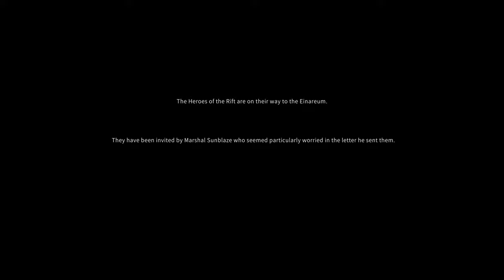The Start of a New Journey North | C8S01 | Solasta: Palace of Ice DLC | DnD5e RPG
I'm taking on the Main Solasta Campaign Party on to Palace of Ice! Although the heroes of Caer Cyflen managed to prevent the Soraks' attempt at reopening the Rift to unleash their foul god upon Solasta, the threat is far from over. With the Kingdom of Gallivan suddenly declaring war on their neighbours, there is little doubt that these insidious foes have agents everywhere – and that they always had contingency plans well prepared. Authentic difficulty, Point buy, Bard, Paladin, Cleric, Wizard.

Dungeons and Dragons 5e | Dungeons and Dragons 5th Edition | DnD5e | SOLASTA Crown of the Magister | RPG